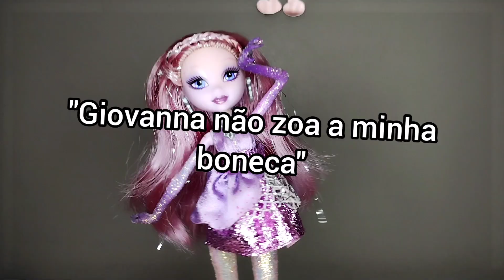Arrumando a Fada Roxa com Glitter de Barbie Moda e Magia da minha amiga! E review também!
Se não fosse o sapato seria um review completo ;-;
Facebook: Gigi e suas Dolls
Índice:
00:00 Introdução/ mostrando a boneca
03:12 lavando o cabelo da boneca
08:40 limpando a roupinha
09:50 removendo a mancha
10:01 resultado Final